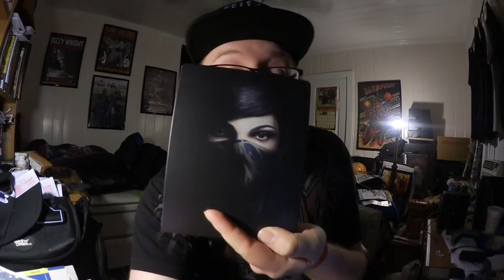I GOT SICK... (Vlogmas - Days 21, 22, & 23)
Welcome to Days 21 - 23 of Vlogmas, guys!! :D.
Daily vlogs started and will continue until New Years Eve! :D
Sorry the vlogs fell behind again, but your boy got sick Wednesday and still wasn't up to par Thursday, so I unfortunately had to skip days 21 & 22 of Vlogmas...
Vlogs are back on track though, I'm feeling much better, and I will see you guys tomorrow with my Christmas Eve vlog! :D
Hope everyone has a great Christmas Eve and an amazing Christmas! (:
Merry Christmas/Happy Holidays, Everyone! :D
Hope you guys enjoy days 21 - 23 (technically only day 23 ;P) of Vlogmas!

If you have any ideas for what you would like me to do during Vlogmas, then leave it in the comment section below!

Update vlog will be a separate video from the Vlogmas vlogs too and it's coming SOON!

If you guys enjoyed this video, be sure to leave a like, comment, share the video with your friends, and subscribe to my channel (if you haven't already) for more videos!

**If you have any suggestions/requests for future main channel videos, please leave them in the comment section below!**

Music used in the video:
Beginning: "The Movement" by Kid Ink
End: "Jingle Bells (Trap Remix)" by Steviie Wonder & Keanu